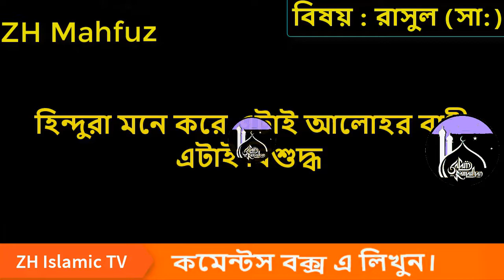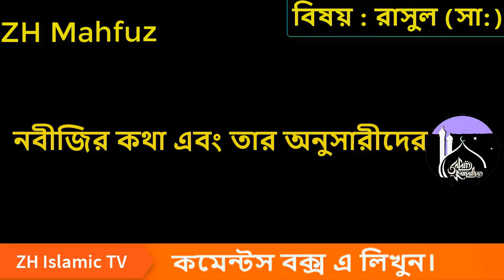রাসুল (সা:) আসার কাহিনী. হিন্দু, খ্রিস্টান, বৌদ্ধ, ফার্সি, এবং ইহুদি, ধর্মের যে যে গ্রন্থে ? Naik